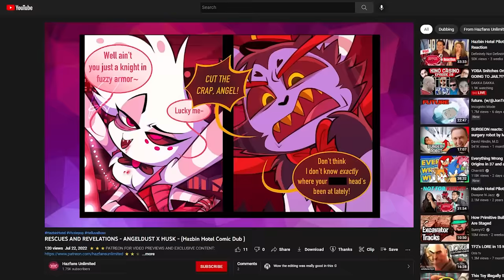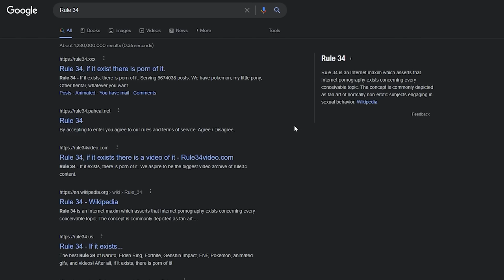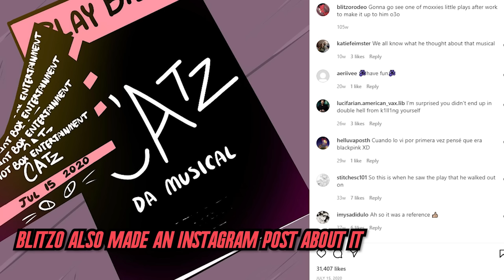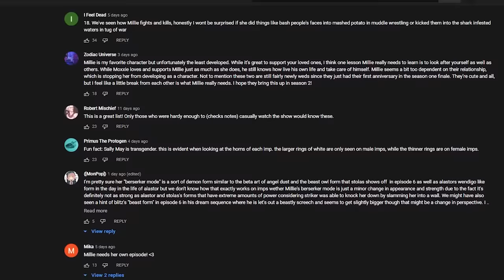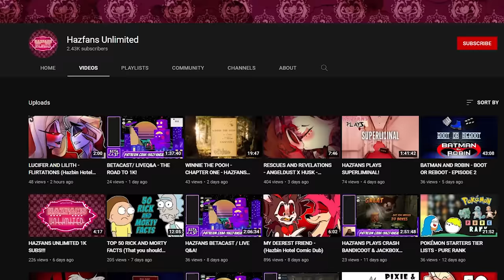50 MOXXIE FACTS FROM HELLUVA BOSS (That You Should Know!)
Written by:
DoomiestGuy -

Voiced by:
PancakeKing-

Editor:
Buffoon-